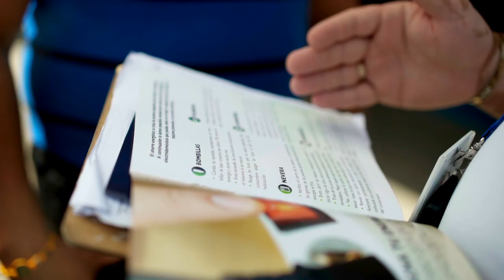Puñal se ilumina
Puñal, Guayabal y Canabacoa dan la bienvenida en Santiago, la ciudad corazón de la República Dominicana. Dichas zonas fueron intervenidas por el Programa de Rehabilitación de Redes Eléctricas, siendo sus habitantes beneficiados con 24 horas de energía eléctrica y redes modernas.